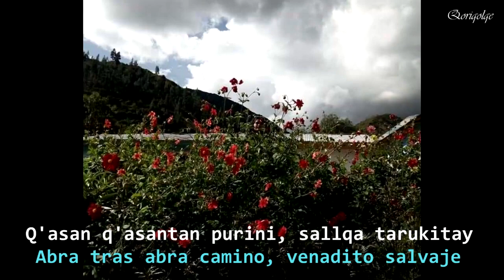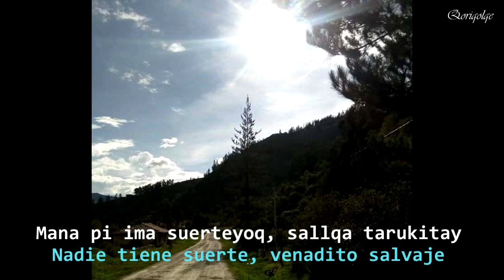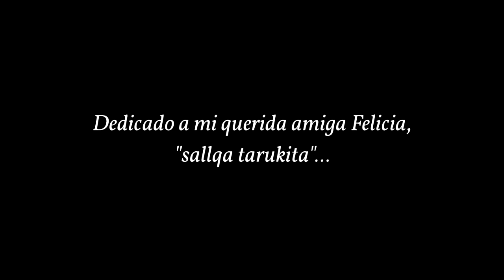Sallqa tarukitay - Condemayta de Acomayo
“SALLQA TARUKITAY”
(Condemayta de Acomayo)

Loman lomantan purini, sallqa tarukitay
(Loma tras loma camino, venadito salvaje)
 qanta maskhaspa purini, aychachayki rayku.
(camino buscándote, por tu carnecita).

Q'asan q'asantas purini sallqa tarukitay,
(Abra tras abra camino, venadito salvaje)
qanta maskhspa purini, qarachaykirayku.
(camino buscándote, por tu pielcita).

Que destino habrás tenido, sallqa tarukita,
para morir a balazos, ay que mala suerte.

Para que Dios te ha creado, sallqa tarukitay,
orqon q'asanta purispa, waqanallaykipaq.
(para que camines llorando por cerros y abras)
orqon q'asapi purispa, waqanallaykipaq.

Mana pi ima suerteyoq, sallqa tarukitay,
(Nadie tiene suerte, venadito salvaje)
orqonpi wañunki chaypas atoqpa mikunampaq.
(aun muriendo en un cerro, te come el zorro).
Manapi ima suerteyoq, sallqa tarukitay,
q'asampi wañunki chaypas,kondorpa mihunanpaq.
(aun muriendo en abras te come el cóndor).

Ese destino que tienes, sallqa tarukitay,
se parece a la mía, ay que mala suerte .

Kay runaq wasinkunapi triste purinaypaq,
(Para caminar triste en casas ajenas)
waqcha vidayta saqespa kaipi waqanaypaq.
(dejando atrás mi vida pobre para llorar aquí).

 waqcha vidayta saqespa kaypi llakinaypaq.

Seqse q'asapi, sallqa tarukay blanca palomita,
(Venadito salvaje del abra de Seqse)
Seqse q'asapi, sallqa tarukay blanca palomitay,
imallamantan maresta waqanki, sallqa tarukitay,
¿Por qué lloras tanto, venadito salvaje,
hayk'allamantan maresta llakinki, sallqa tarukitay.

o0o